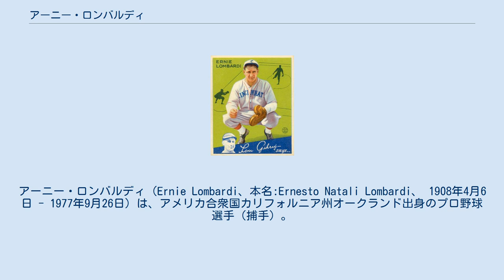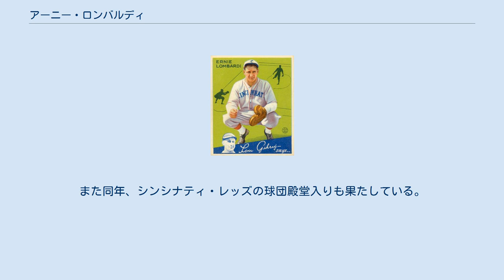アーニー・ロンバルディ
アーニー・ロンバルディ（Ernie Lombardi、本名:Ernesto Natali Lombardi、 1908年4月6日 - 1977年9月26日）は、アメリカ合衆国カリフォルニア州オークランド出身のプロ野球選手（捕手）。
 ニックネームは"Schnozz"（『鼻』の意）。
捕手で首位打者を2度獲得し、強肩を誇った攻撃的キャッチャー。
 1931年にパシフィック・コーストリーグのオークランド球団からブルックリン・ロビンズに入団しメジャーデビュー。
73試合に出場するものの、すぐにシンシナティ･レッズにトレードされた。
1932年に打率.303、11本塁打を打って打撃面での才能を発揮し始め、1935年には打率.343を打ちMVPの候補に挙げられるまでになっていた。
そして1938年、打率.342で首位打者を獲得、自己最高の95打点をたたき出してリーグ最優秀選手となる。
 ロンバルディは当初から非常に足の遅い選手としても知られていて、併殺打の数がリーグ最多となったことも通算で4度あるのだが、レッズ在籍期間の1941年までの10年間は7度も打率3割を超えるなど、その短所を補って余りある活躍を見せていた。
また強肩ぶりも有名で、しゃがんだままの姿勢から、しかも横手投げで速い球を投げていたといわれる。
またMVPとなった1938年には、チームメイトの投手ジョニー・ヴァンダー・ミーアとのバッテリーが、『2試合続けての無安打試合』という記録も作っている。
 1941年は打撃が不振だったこともあり、レッズはロンバルディをボストン・ブレーブスにトレードする。
ところがロンバルディは移籍先のブレーブスで打率.330、11本塁打と復活し、自身2度目の首位打者を獲得する。
2006年にジョー・マウアー（ミネソタ・ツインズ）が首位打者になるまで、捕手の首位打者は64年間も現れなかった。
 1943年からはニューヨーク･ジャイアンツに在籍するも、出場機会は徐々に減り、1947年のシーズンを最後にジャイアンツから放出された。
引退後の1953年に自殺未遂事件を起こし、1977年にカリフォルニア州のサンタクルズで死去。
1986年にベテランズ委員会によりアメリカ野球殿堂入り選手に選出された。
また同年、シンシナティ・レッズの球団殿堂入りも果たしている。